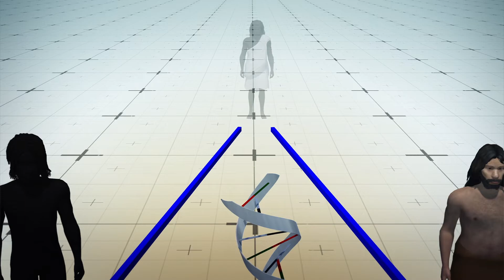Jawbone discovery sheds light on mysterious Denisovan race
The discovery of a jawbone in the Tibetan plateau reveals new details about a race of ancient humans.

According to a study published in Nature, a jaw fossil with two unusually large teeth was found in Baishya Karst Cave in Xiahe, China by a local monk in 1980.

Recent analysis of proteins extracted from one of the molars indicates that the fossil is 160,000 years old, and belongs to a hominin population known as the Denisovans.

This race of humans were first discovered in 2010 by researchers from the Max Planck Institute for Evolutionary Anthropology via a finger bone from Russia's Denisova Cave.

The New York Times reports that based on their DNA, the Denisovans shared a common ancestor with the Neanderthals some 400,000 years ago, later interbreeding with them and with modern humans. Traces of their DNA are found in present-day Asians, Australians, and Melanesians.

The fossil discovery suggests Denisovans had adapted to living in the low oxygen, high-altitude environment of the Tibetan plateau, which sits at an elevation of 10,760 feet.

According to the Institute of Tibetan research, this genetic adaptation was likely passed on to modern Himlayan populations, who were found to have a Denisovan gene that allows them to cope with thin air.

According to the New York Times, the jawbone is the first Denisovan fossil found outside Denisova Cave, and supports the theory that the species once lived across central and east Asia.

RUNDOWN SHOWS:
1. Jawbone fossil in Tibetan cave is 160,000 years old, belongs to Denisovans
2. Denisovans share common ancestor with Neanderthals; Denisovan DNA in present-day Asians, Australians, Melanesians
3. Denisovans adapted to low oxygen, high altitude environment; gene passed to modern Himalayan populations
4. Denisovans may have lived across central and east Asia

"The New York Times reports that based on their DNA, the Denisovans shared a common ancestor with the Neanderthals some 400,000 years ago, later interbreeding with them and with modern humans."

"Traces of their DNA are found in present-day Asians, Australians, and Melanesians."

SOURCES:
Max Planck Institute for Evolutionary Anthropology, Nature, New York Times, National Geographic, The Guardian